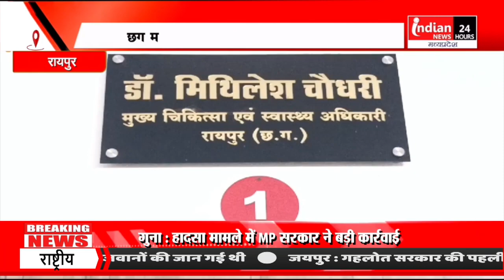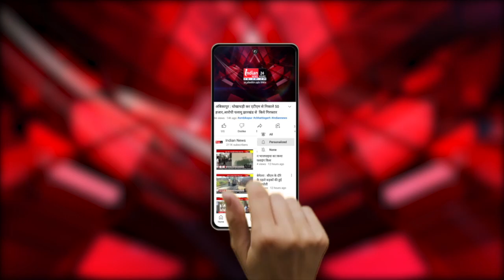Raipur : Covid के नए वेरियंट को लेकर स्वास्थ्य अमला अलर्ट।@IndianNewsMPCG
Our Links